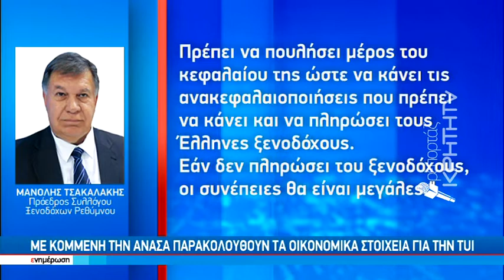TUI: Προσωρινό ¨φέσι¨ σε δεκάδες Κρητικούς ξενοδόχους